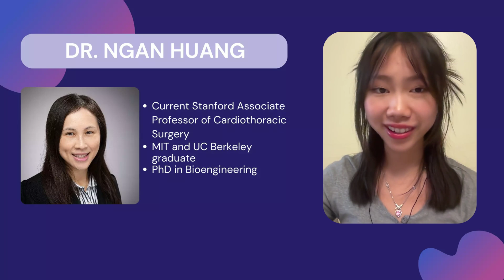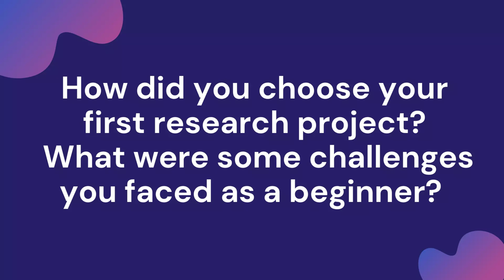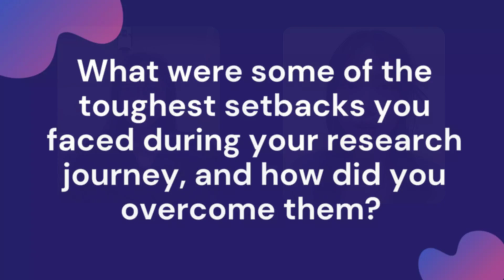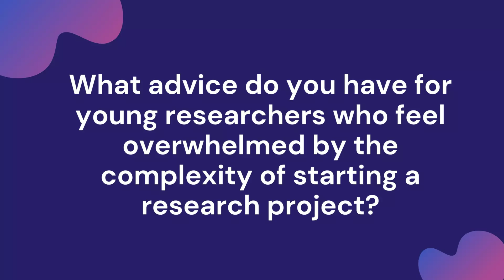How to Build a Research Career from Scratch | Advice from a Stanford Professor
Join Stanford Associate Professor Dr. Ngan Huang as she shares her research journey and gives practical advice for students looking to get into the field.

At CLERIS, we believe that scientific exploration knows no boundaries. Our mission is to ensure that everyone has access to quality science education regardless of demographics, race, or income. Founded in 2022, we are an all-in-one scientific education accelerator dedicated to breaking down financial barriers for teens and fostering a culture of inclusivity within the scientific community.

We offer free research programs, large research communities, scientific articles, opportunities to publish your own work, research courses, podcasts, AP Biology resources, and much more for students.